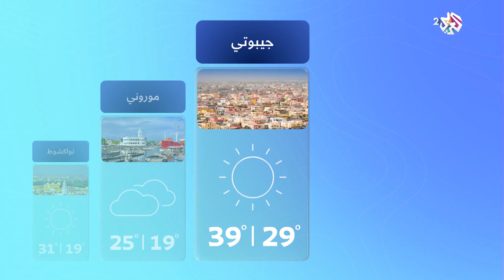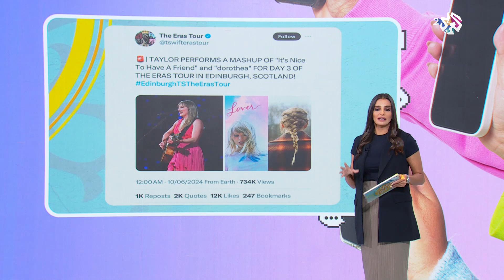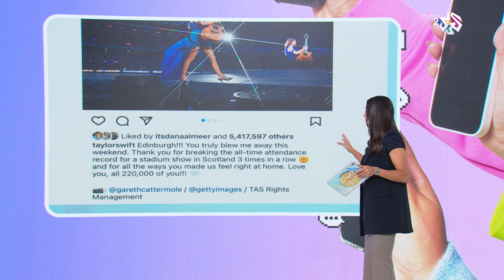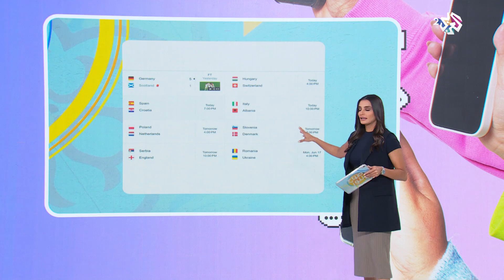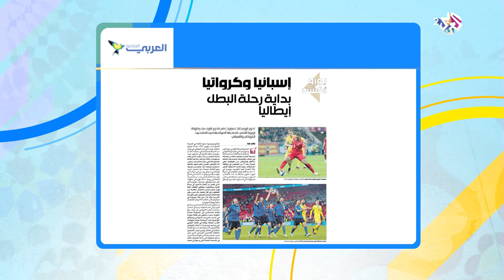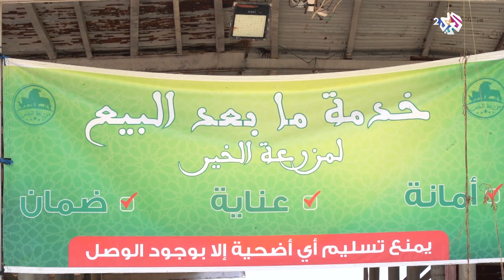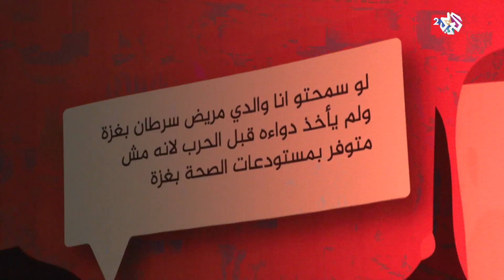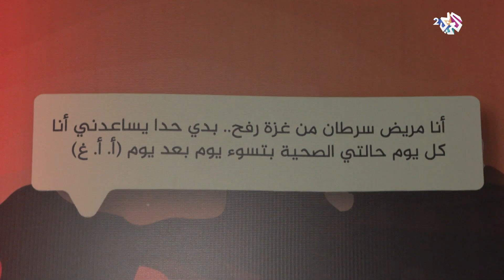أمراض اللثة وتأثيرها على شكل الابتسامة صحياً وجمالياً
تتناول حلقة صباح النور أمراض اللثة وتأثيرها على شكل الابتسامة صحياً وجمالياً في فقرتنا الطبية، ولماذا تفشل المؤسسات؟ وفي تكنولوجيا نناقش الاحتيال الإلكتروني.. أحدث الطرق لسرقة الأموال.